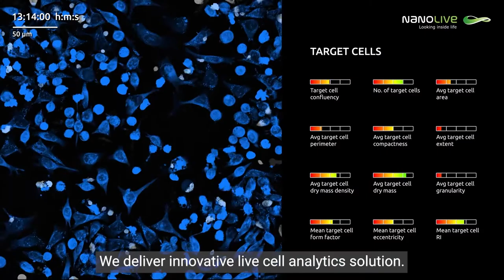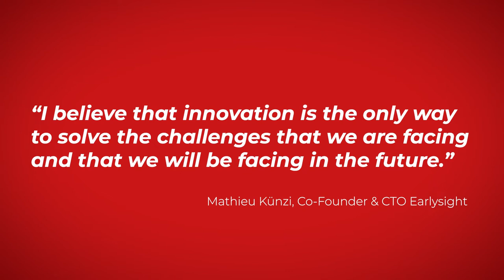Kicking Forward Research (Ep. 11/15)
15 short movies for Venture Kick's 15th anniversary in 2022.

In this eleventh episode, Mathieu Künzi, Co-Founder and CTO of Earlysight, Yann Cotte, Co-Founder and CEO of Nanolive, and Georges Muller, Co-Founder and CEO of SEED Bioscience talk about their tools, techniques, and methods that strengthen scientific research and help improve how we live and work

This web series includes 15 short movies celebrating Venture Kick's 15th anniversary in 2022. Venture Kick supports Swiss university spin-offs that want to turn their research into successful ventures on global markets.